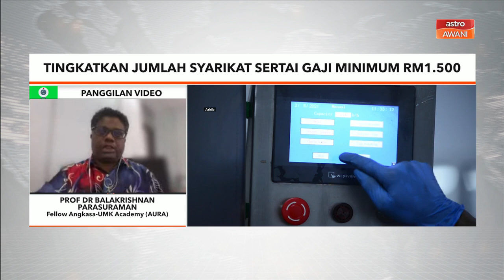Nasib Pekerja | Tingkatkan jumlah syarikat sertai gaji minimum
Fellow Angkasa-UMK Academy (AURA) Prof Dr Balakrishnan Parasuraman berkata, banyak faktor seperti pengangguran, inflasi dan kemiskinan dapat dikurangkan. Setiap dua tahun akan ada kenaikan gaji khususnya dalam sektor swasta.